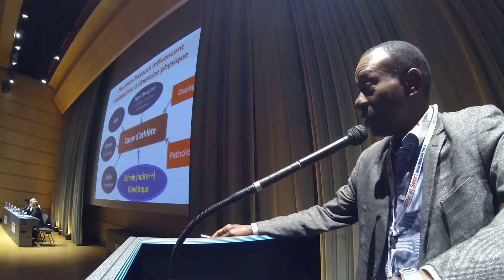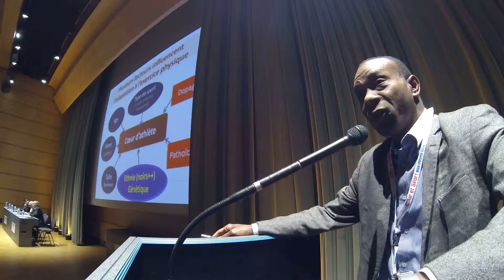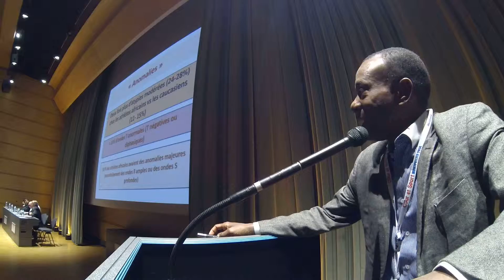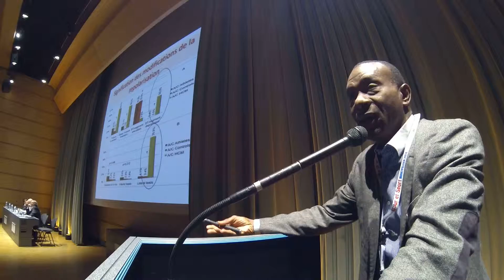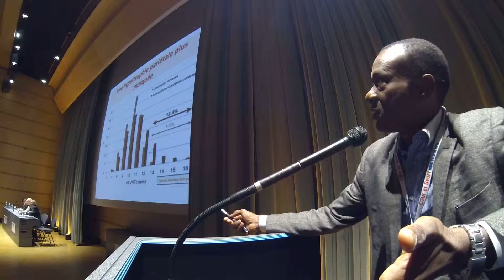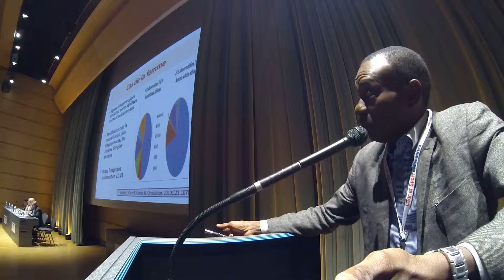PARTICULARITES DU COEUR AFRICAIN - Abdoul Kane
LES CONFÉRENCES DU 14e CONGRÈS CŒUR ET SPORT
Les vidéos du Congrès de Montpellier, mai 2014.

Cardiologie et sport. Vidéos éditées par le Club des Cardiologues du sport.